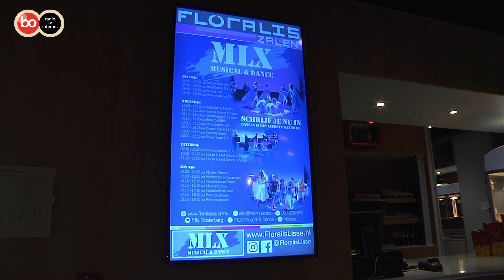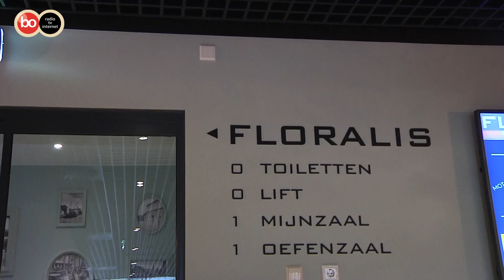Floralis Lisse blijft positief ondanks schrappen voorstellingen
De nieuwe corona-maatregelen zorgen er voor dat theater Floralis in Lisse voorstellingen moet schrappen. Ze blijven positief.